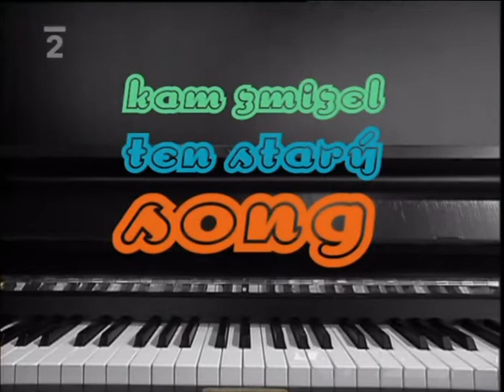Wabi Daněk - Kam zmizel ten starý song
Wabi Daněk ako hosť v relácii Milana Lasicu (2005)